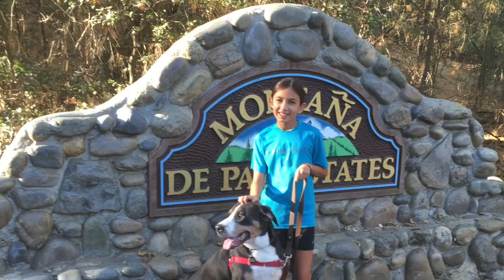Zelda Swissie: Don't Fence Me In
This video is about Zelda Swissie: Don't Fence Me In